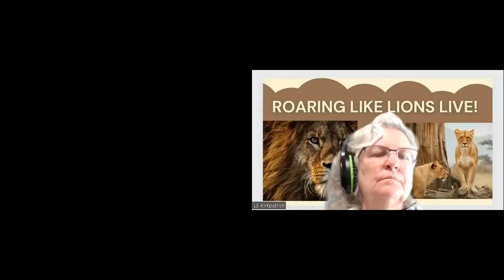Josephine Jacques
Family nurse practitioner, author of The Blessings of Quarantine: Discerning Your Hidden Purpose During Confinement